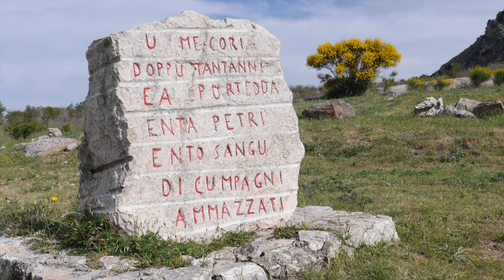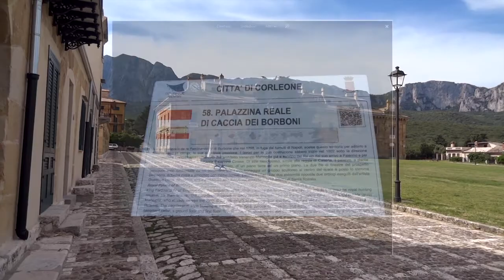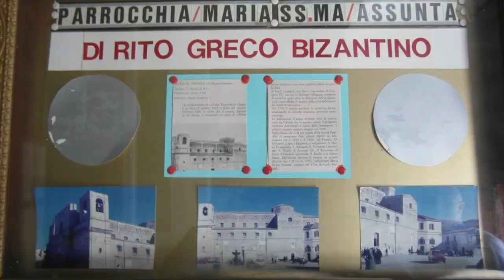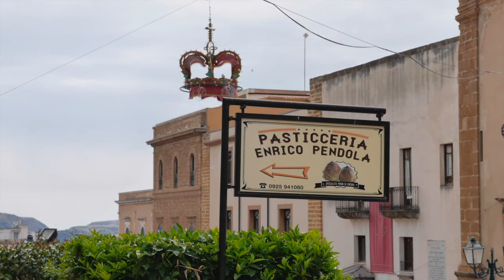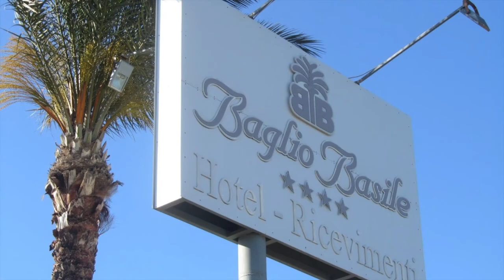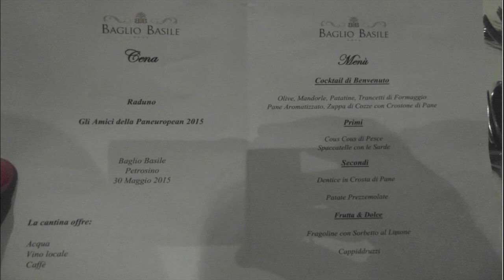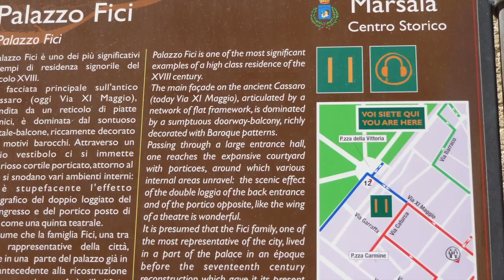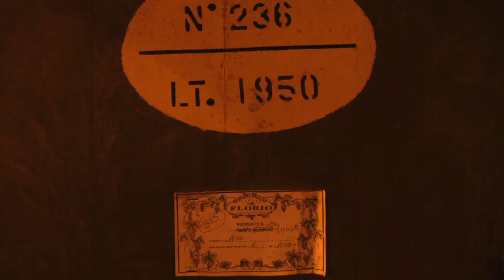Sicilia in buona compagnia HD 720p